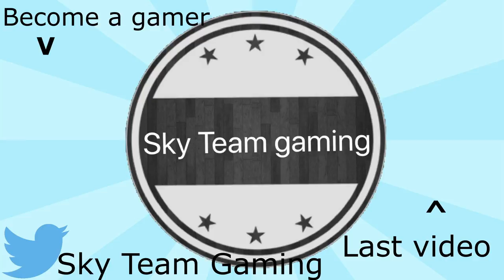Praise the nugget lord | Kindergarten #5